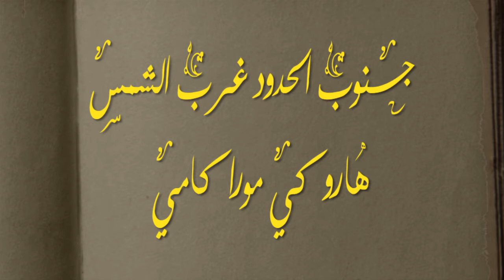ركنة رامي - الفلسطيني الذي دعم إسرائيل + مراجعة (جنوب الحدود غرب الشمس) للياباني هاروكي موراكامي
مراجعة رواية (جنوب الحدود غرب الشمس) للكاتب الياباني هاروكي موراكامي وحديث يمتد عن الكاتب الفلسطيني الذي نال جائزة إسرائيلية !!!
(( ترجمة كلمة الكاتب في نهاية الفيديو متاحة إلى العربية .. يرجى الضغط على زر الترجمة ))
ركنة رامي هي القناة الرسمية للكاتب رامي رأفت .. قناة خاصة بترشيحات الكتب والأعمال الأدبية - نصائح عامة في الكتابة - أدب عربي وأدب عالمي - نصائح عامة في القراءة حسب السن والذوق العام الخاص بكل سن
انستجرام: ramy.elghetany
لمزيد من الفيديوهات ذات الصلة فضلا متابعة القناة
مراجعة رواية
ريفيو رواية
هاروكي موراكامي
Haruki Murakami
كتب
روايات
مما قرأت
ماذا أقرأ